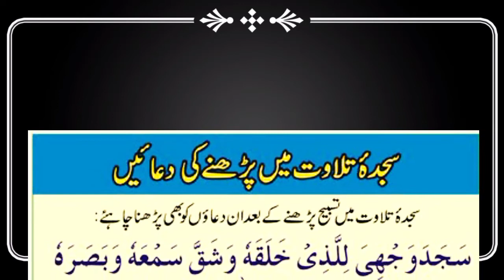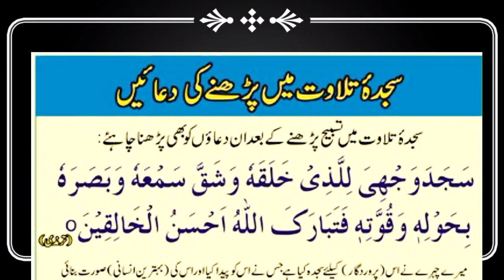Sajda tilawat ka tarika , sajda tilawat quran pak karne ka tarika , sajda tilawat ki dua